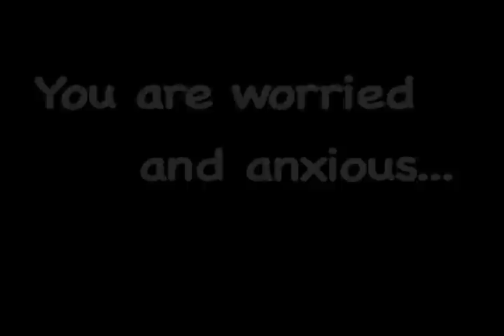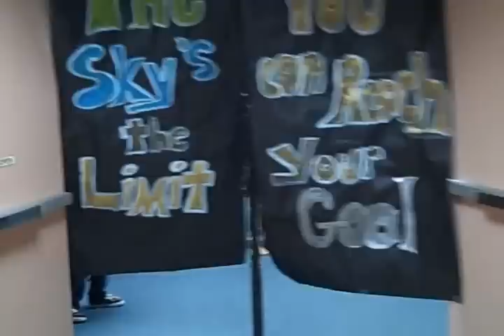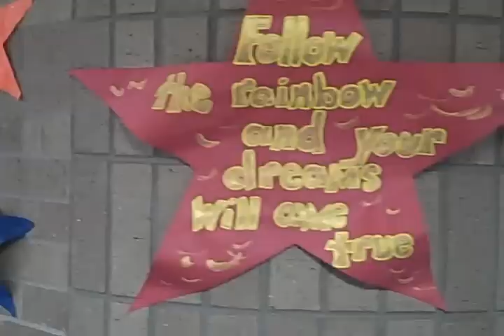Reach2012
Holmsley Elementary's 2nd Annual Motivational Lip Dub